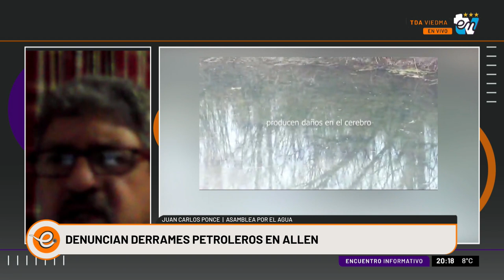JUAN CARLOS PONCE | ENCUENTRO INFORMATIVO 27-06-2023